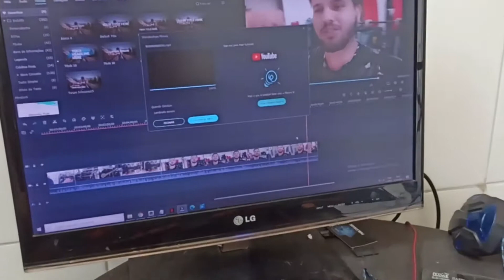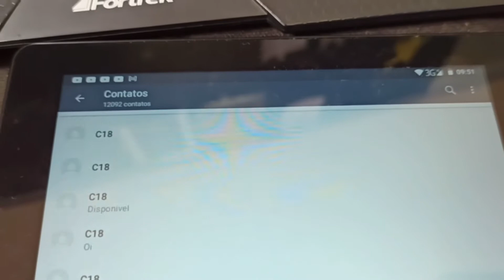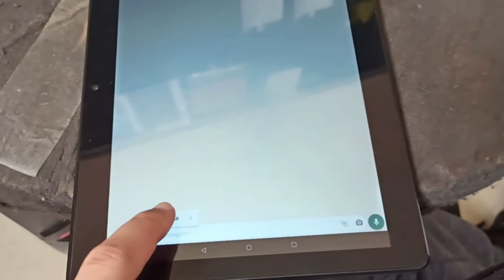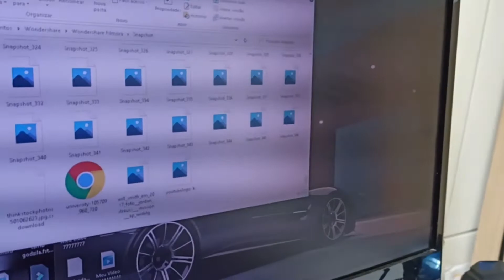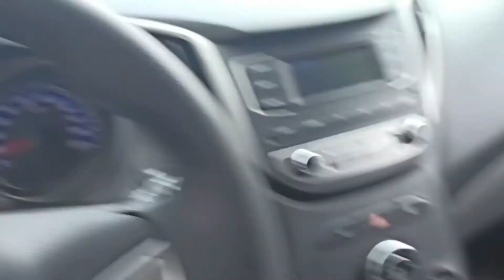FIZEMOS $1600,00 EM UM DIA VEJA COMO / Vlog Dono de Loja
Quer saber mais sobre a gente ?

Quem eu sou:
Me chamo Marcio House tenho 25 anos, sou empreendedor no interior de SP e não terminei minha faculdade de Marketing para começar meu próprio negócio na garagem da minha Casa onde descobri realmente que dava para ganhar muito dinheiro e trabalhar pouco que no caso era tudo que eu queria ter mais tempo e dinheiro para aproveitar a minha vida, ja trabalhei em lojas e empresas porem nenhuma delas me deu a sensação de liberdade financeira e espiritual que eu tive no momento que montei minha LOJA na garagem de casa... Após isso ja montei mais de 5 LOJAS e faturei mais de 2 milhões em vendas de peças Jeans e hoje quero mostrar minha vida e ideias de empreendedor aqui no YouTube e como vou faturar mais de 300 mil por mês

Meu Negócio: Trabalho com Lojas de Jeans e Calçados, tenho meu canal no YouTube que mostro basicamente dia a dia do empreendedor e como ja faturei mais de 2 milhões em vendas de peças jeans e como vou faturar mais ainda e todas minhas estratégias do dia a dia, e estou para expandir e criar mais negócios no nosso Grupo House.